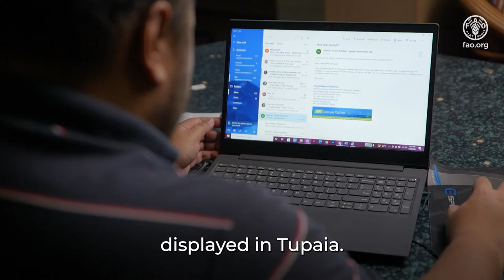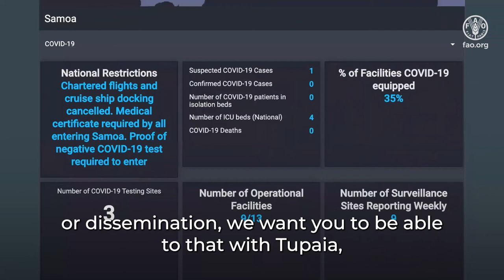Tupaia – Pacific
Tupaia is a data platform named after a Polynesian navigator who travelled with and helped Europeans in the 18th century to map the Pacific. In the 21st century, this platform again has mapping at its core. It is a user-friendly, interactive online map that displays real-time data from many sources to provide decision makers, health workers, donors or members of the public with up-to-date information. At a glance, Tupaia presents data such as, COVID-19 outbreaks, dengue outbreaks, medical supplies, storage, and equipment available at local or national levels.